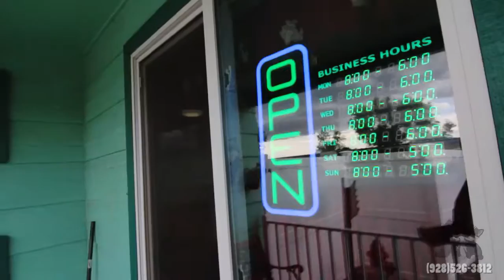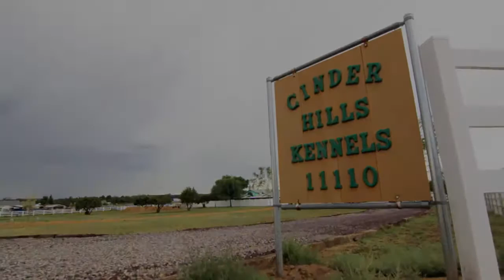Cinder Hills Kennels | Dog Boarding Flagstaff AZ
Call Cinder Hills Kennels today to learn more about our pet care facility including dog and cat boarding and doggie daycare. Serving Flagstaff AZ.